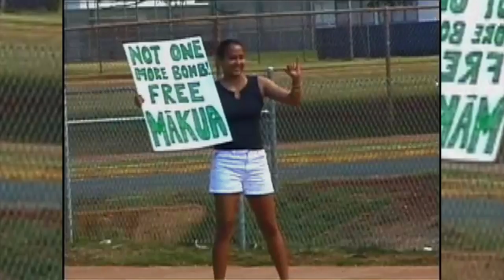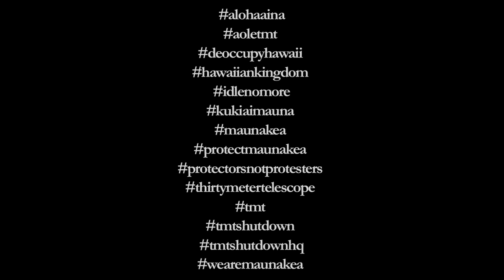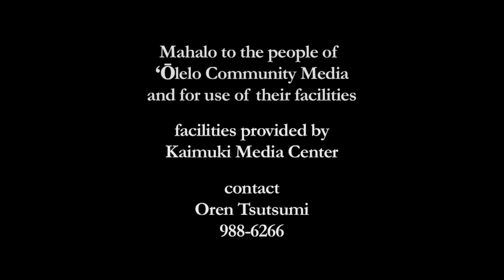Kū Kiaʻi Mauna 5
Video of Iune 24rth 2015, from many camera angles, inclusive of Kerri Peterson Marks, Camille Keawekāne-Stafford, Ehitu Keeling and Andre Perez . included is video of the building of the Ahu on ʻApelila 10th 2015 at University of Hawaiʻi at Mānoa

to join the online photo march and

for the 3d Google Earth model and see pics of the TMT compared to other buildings on Tumblr

Download and share the TMT fact sheet or view and share it on Scribd.

Oren Tsutsumi
Kerri Peterson Marks
Camille Keawekāne-Stafford
Ehitu Keeling
and
Andre Perez

Full versions of videos on
youtube under uploads at
ApecEpic
Occupy Hawaiʻi
and
C. Keawekāne-Stafford

Full versions of videos
Occupy Hilo
Ehitu Keeling
and
Andre Perez

Mahalo Nui
Kerri Peterson Marks
Camille Keawekāne-Stafford
Ehitu Keeling
Andre Perez
and everybody

hash

A completed structural footprint of the TMT would be larger than
the footprint of the Eiffel Tower,

5 acres,

3 football fields

or 217,800 square feet.

The telescope itsself would take up 34,000 square feet.

The support and office building would cover 21,000 square feet.

It would add 3,400 ft of new road.

The construction footprint of the project would disturb over 8 acres.
excavate 64,000 cubic yards of summit area.

The construction is proposed for the northern plateau, some of the last undeveloped area on the summit. The structure would interrupt viewplane to Haleakalā It would be visible from 14% of the island, including Waimea Park, Puʻu Kapu & Wa'awa'a, Honoka'a, & Pu'ukohalā

Current telescopes are visible from 43% of the island.

Telescope operations will create 74 dbA of noise.

Would produce 120-250 cubic feet of solid waste a week.

Would use 5,000 gallon underground tank to store hazardous chemicals

Road would require additional construction on Puʻu Kūkahau'ula.

The Final EIS for the project admits that telescope construction has had a substantial adverse impact on the natural and cultural resources of the conservation district on the summit.

The University Board of Regents and the developers of this project have spent hundreds of thousands of dollars propaganda, assuring us that TMT will have little impact on the summit and that past problems with resource management have been fixed.

Even what some call the illegal occupational government's and what others call the usurpative presenses law, doesn't allow for the TMT to built. Hawaiʻi Administrative Rules section 13-5 (page 5-21) outlines again eight criteria that must be met before the Board can allow construction in a conservation district, like Mauna Kea.

The most obvious:

4. The proposed land use will not cause substantial adverse impact to existing natural resources within the surrounding area, community, or region;

5. The proposed land use, including buildings, structures and facilities, shall be compatible with the locality and surrounding areas, appropriate to the physical conditions and capabilities of the specific parcel or parcels;

6. The existing physical and environmental aspects of the land, such as natural beauty and open space characteristics, will be preserved or improved upon, whichever is applicable;

The TMT can't satisfy these criteria. It would multiply industrial land use on Mauna Kea, forever altering the natural beauty and sacred vista of the northern plateau. Construction will impact
fragile habitats of native plants and animals found only on Mauna Kea, with no guarantee of restoration when the lease term ends, in a mere 22 years.

The mountain, and the people, have already suffered forty years of unjust, unlawful industrial development. Mauna Kea is conservation lands, public trust lands, and "ceded" crown lands. Mauna Kea is wahi pana, wao akua, dwelling of Wākea, home of Poli'ahu, and beloved of Līlīnoe.